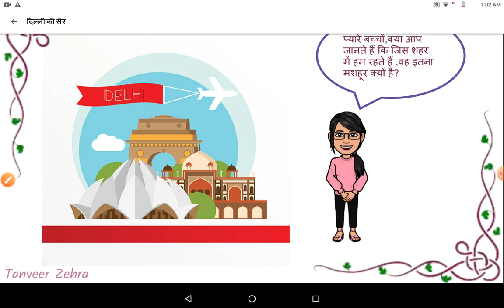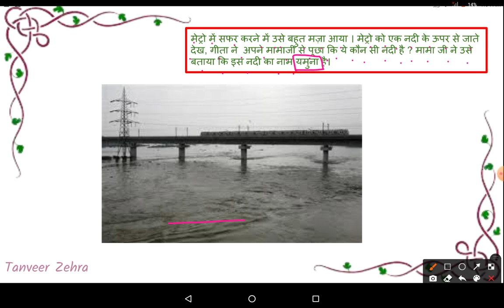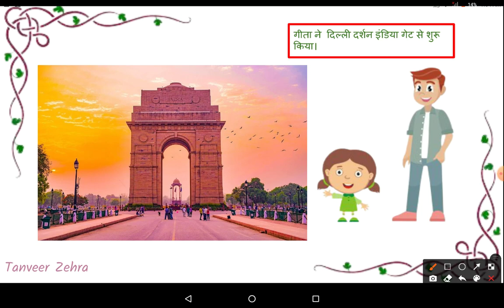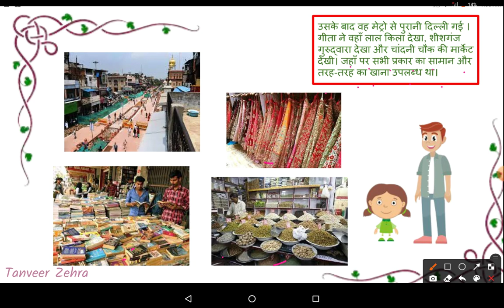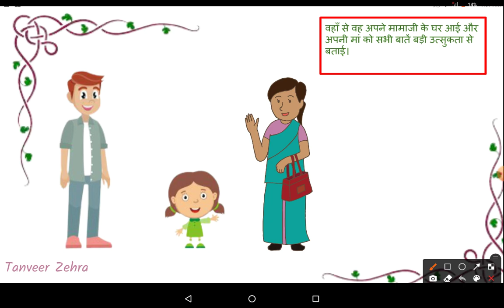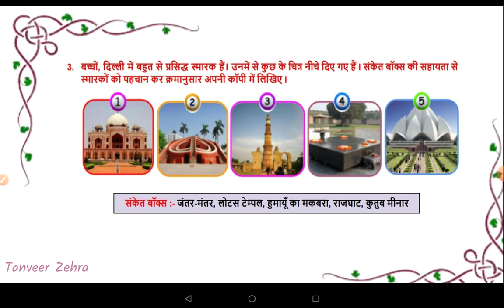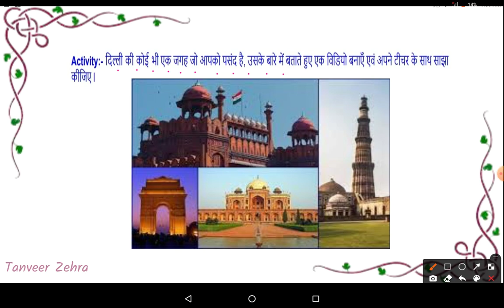दिल्ली की सैर (Evs), No. -85(B), Class -3, Date - 04/10/2021, DOE, GNXT